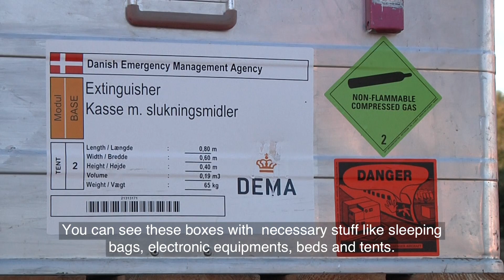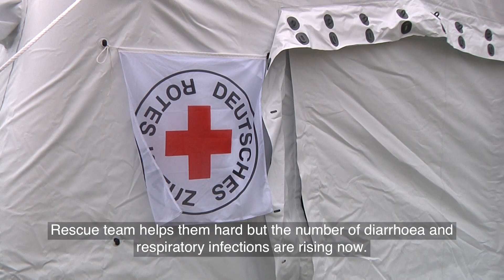Triplex: Daily news 2.Oct 2013